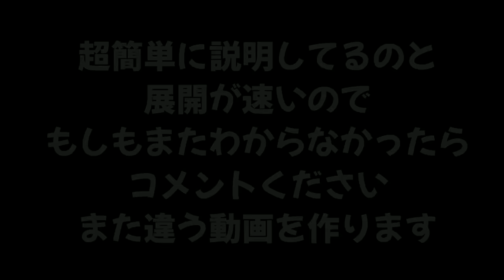【攻略】ギアMAXなど好きなギアをキッチリそろえる超簡単な方法【スプラトゥーン２】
海外のプレイやーがたくさんいるバトルがちゃんと戦ってるはずなのに何故かおもしろすぎたｗｗｗ うなぎの実況 #35

体験版でスプラに慣れてない可愛い初心者の子達とする協力プレイが楽しくて癒しだった

。 PURPLE
　　　　　　　　　　　　　　　　敬称略